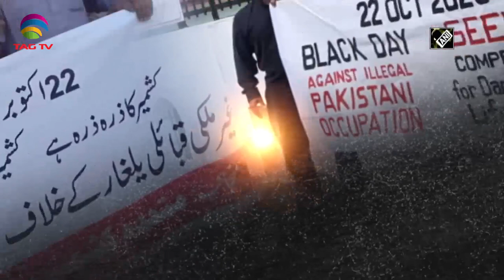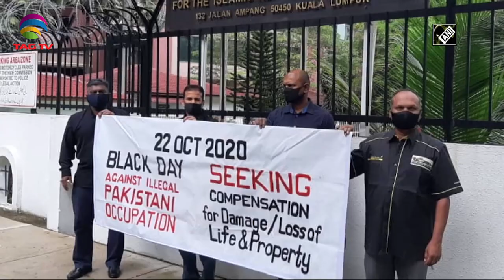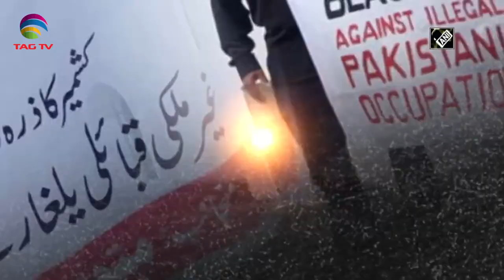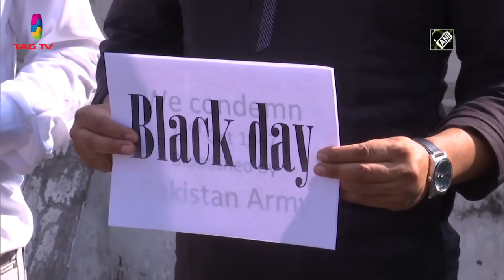Kashmir News Bulletin - Black Day October 22